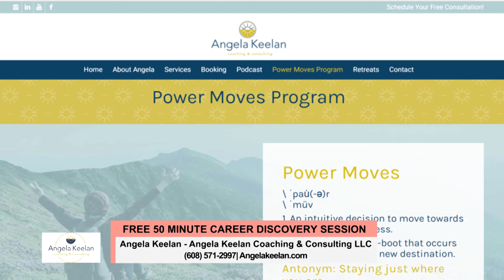TVW | Wisconsin Women | Angela Keelan Coaching & Consulting | 02-18-21